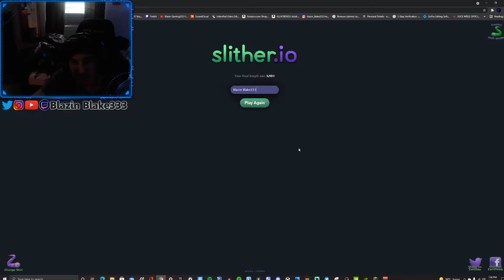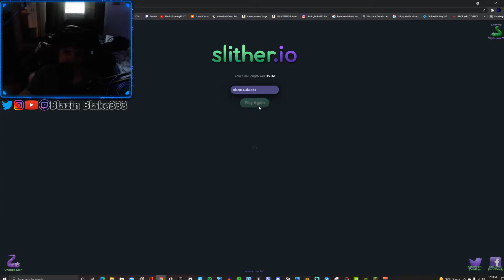FIRST Slitherio VIDEO!! (FUNNY) | Blazin Blake333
Have a great day everyone peace